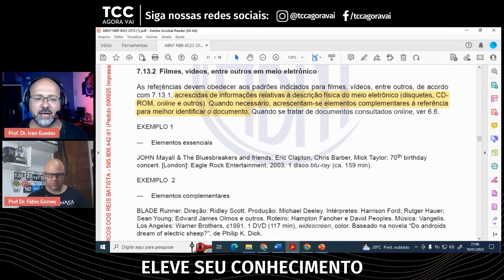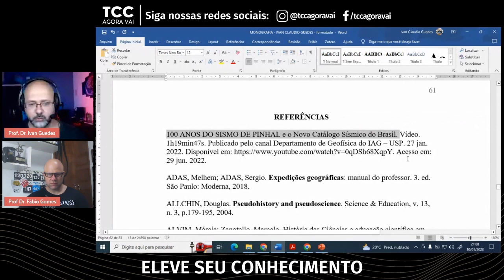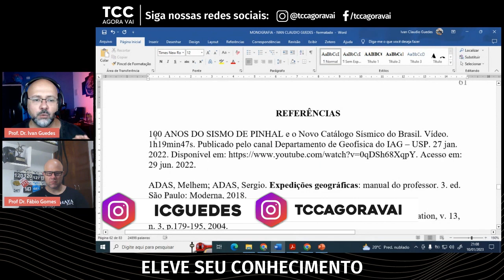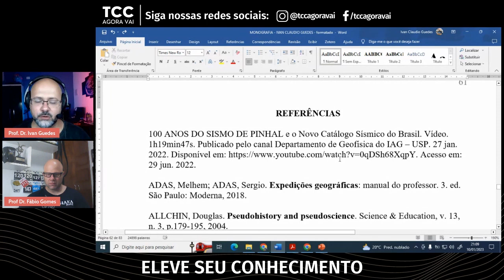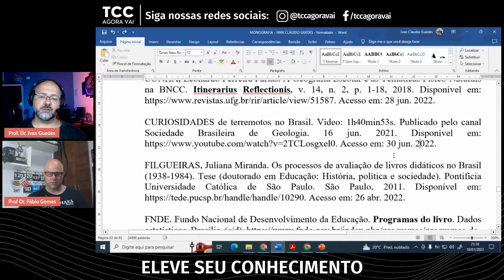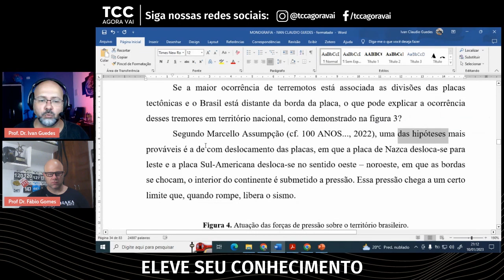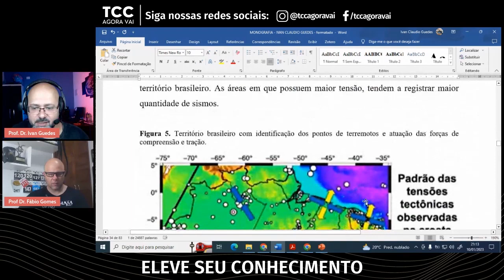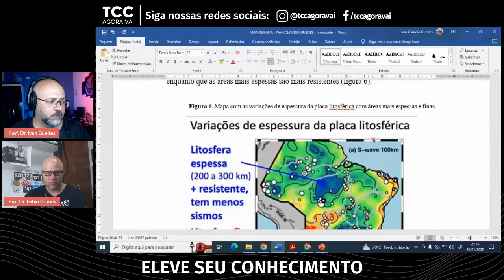Como fazer citação e referência de vídeo do youtube nas normas ABNT?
Passo a passo de como fazer citação e referência de vídeo do youtube conforme as normas da ABNT. A citação é orientada pela ABNT, NBR 10520. Para as referências utilizamos a ABNT, NBR 6023.

Para montar as referências, siga a ABNT, NBR 6023/2018.

7.13.1 Filmes, vídeos, entre outros

Os elementos essenciais são: título, diretor e/ou produtor, local, empresa produtora ou distribuidora, data e especificação do suporte em unidades físicas. Quando necessário, acrescentam-se elementos complementares à referência para melhor identificar o documento.

Os elementos diretor, produtor, local e empresa produtora ou distribuidora devem ser transcritos se constarem no documento.

As referências devem obedecer aos padrões indicados para filmes, vídeos, entre outros, de acordo com 7.13.1, acrescidas de informações relativas à descrição física do meio eletrônico (disquetes, CDROM, online e outros). Quando necessário, acrescentam-se elementos complementares à referência para melhor identificar o documento. Quando se tratar de documentos consultados online, ver 6.6.

6.6 Para documentos online, além dos elementos essenciais e complementares, deve-se registrar o endereço eletrônico, precedido da expressão Disponível em:, e a data de acesso, precedida da expressão Acesso em:.